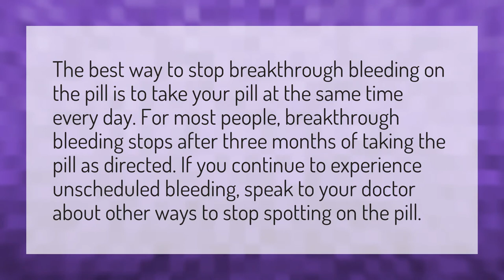How do you stop breakthrough bleeding on birth control?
Bleeding After Period • How do you stop breakthrough bleeding on birth control?